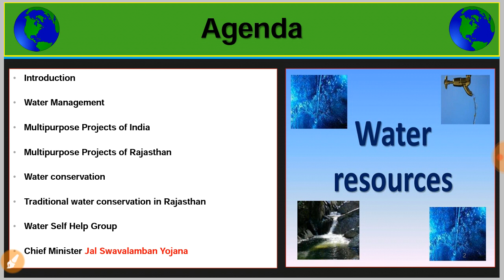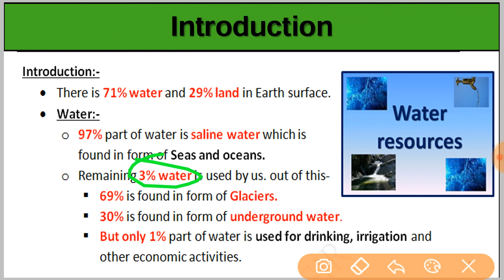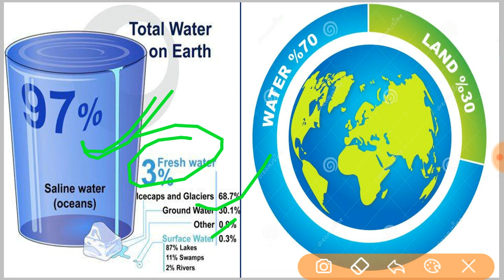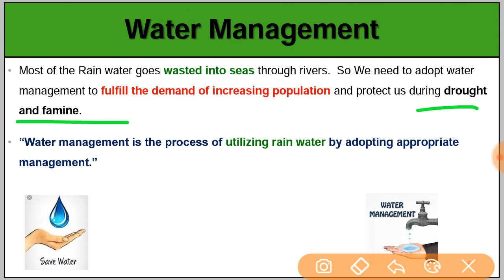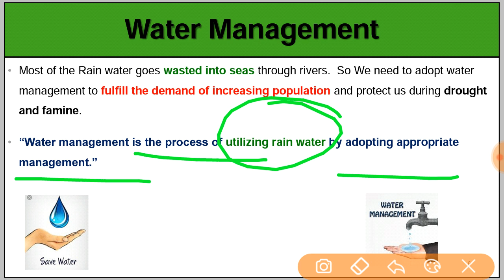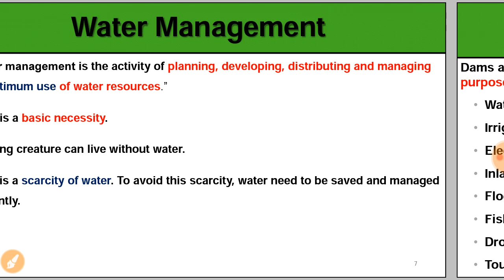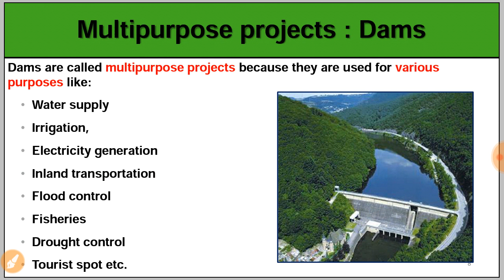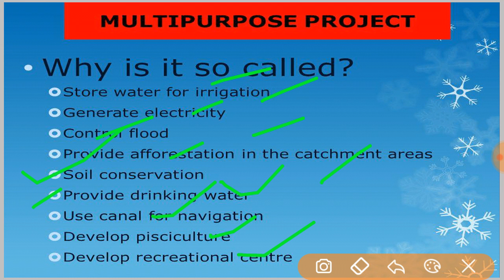Water Resources Class 10 Sst Part-1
Class 10 : All Subjects Playlist Section Wise